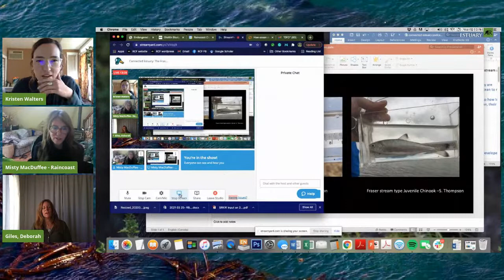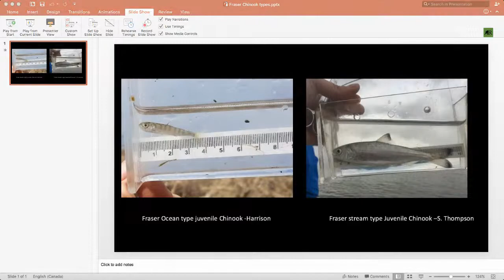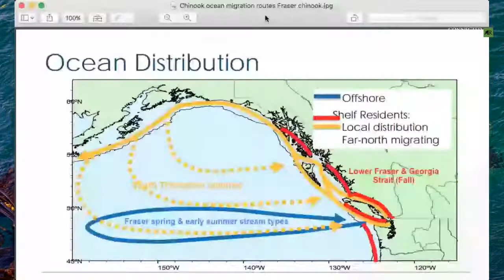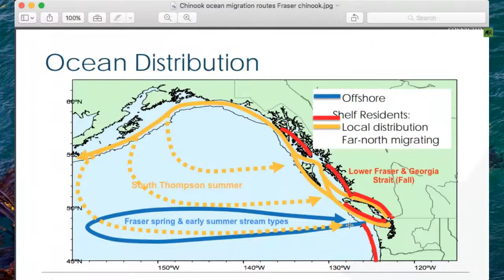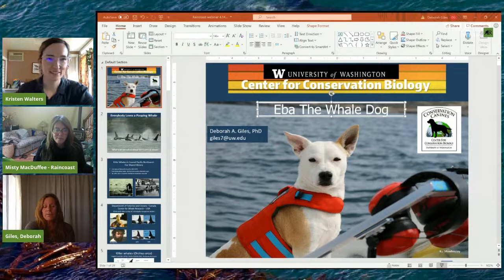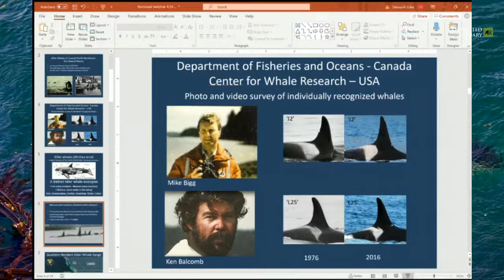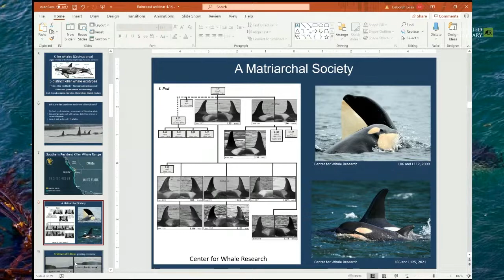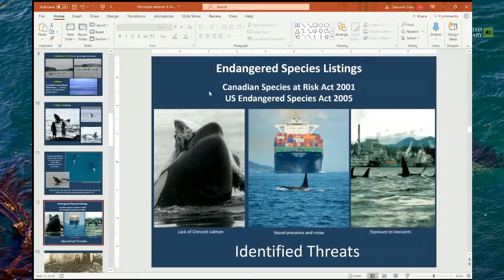Connected Estuary: The Fraser River Estuary 3 - Chinook and Southern Resident killer whales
The health of Southern Resident killer whales is directly associated with the health of Fraser River Chinook salmon populations. In this webinar we will explore how healthy estuary habitats means for Chinook and the recovery of Southern Resident killer whales.